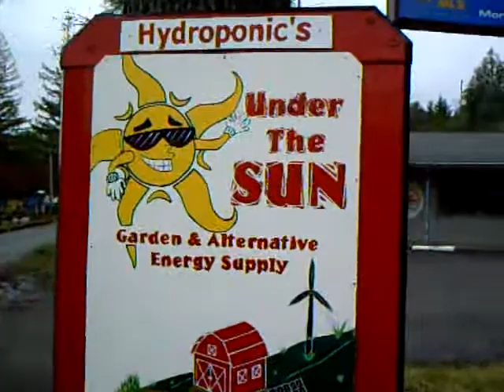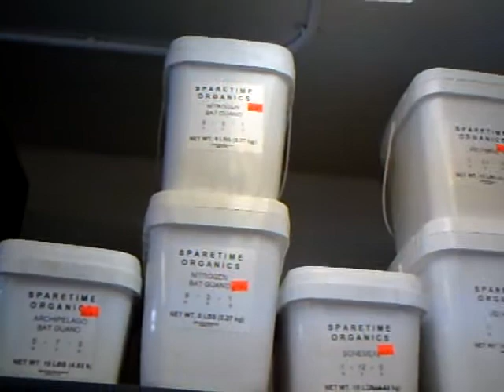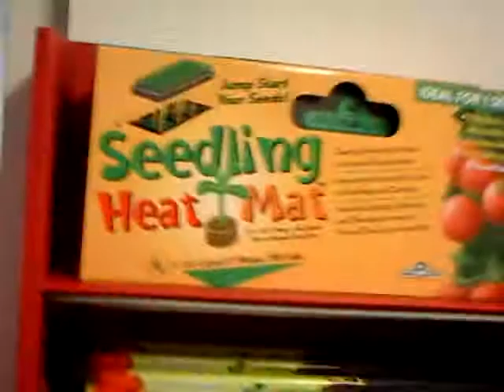New Hydroponic Store in Clearlake Oaks!!!!